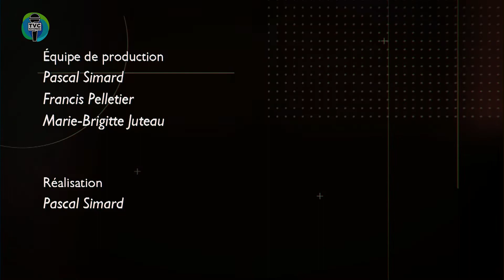Info.TVC HEBDO - La chronique de l’ACEF – Les rabais - 2022-10-28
Info.TVC L’HEBDO du 28 octobre 2022. Capsules d'informations matapédiennes.

Invitée :
 Élaine Guilbault - Directrice – ACEF de la Péninsule